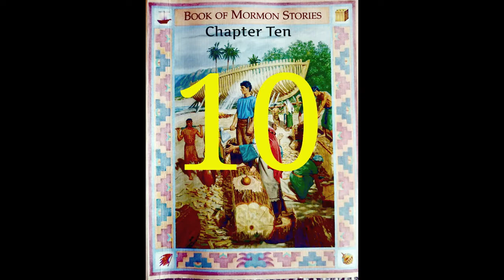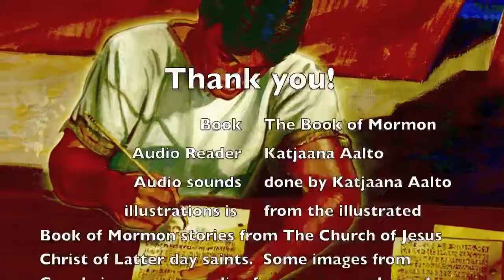1st Nephi Chapter 10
Book The Book of Mormon
 Audio Reader Katjaana Aalto
 Audio sounds done by Katjaana Aalto illustrations is  from the illustrated Book of Mormon stories from The Church of Jesus Christ of Latter day saints.  Some images from Google images, some clips from mormon channel and Living scriptures.

It was very much my desire to have the Scriptures come alive through audio reading and sound effects, to help the reader feel more like they are there, with the Characters. I pray that the Spirit is with me as I create these audios and pray that the Spirit will be with the listener as well. I say these things in the Name of Jesus Christ, Amen.    Thank you so Much! I hope you all enjoyed, and look forward to Chapter Eleven.